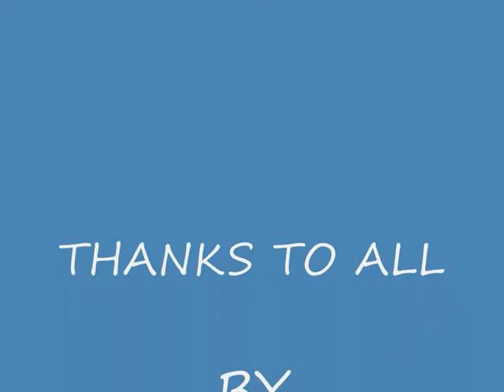BHASHA SANGAM - ADWPS MATHALANGUDI HINDI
LANGUAGE : HINDI
NAME OF THE SCHOOL : ADWPS MATHALANGUDI
FULL ADDRESS : ADWPS MATHALANGUDI, THIRUMARUGAL BLOCK, NAGAPATTINAM DISTRICT.
STATE : TAMILNADU
DETAILS OF THE VIDEOS: TAMIL, ENGLISH & HINDI LINGUAL VIDEOS